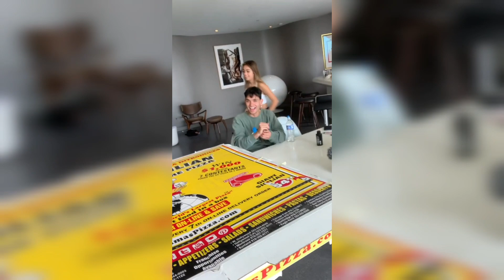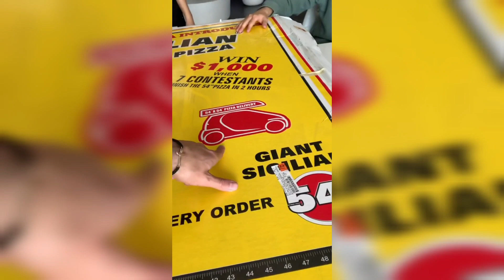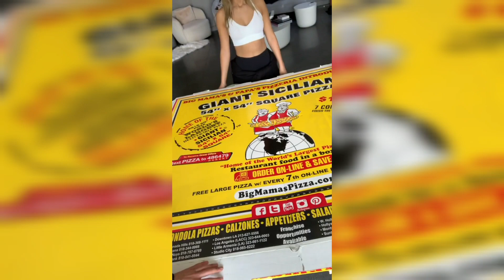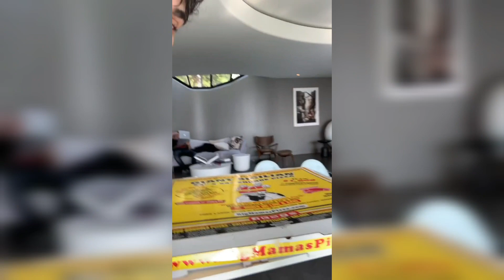WE DIDN'T SEE THIS COMING!!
TEXT OUR PHONE NUMBER! (301) it
245-2201

WE ARE GOING TO POST EVERYDAY IN THIS MONTH!

TURN ON POST NOTIFICATION FOR A SHOUTOUT!